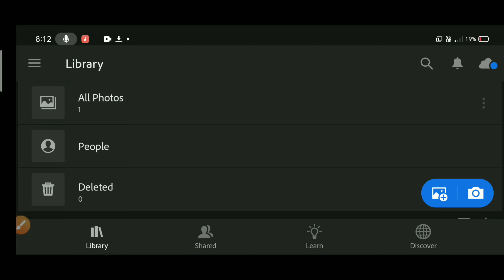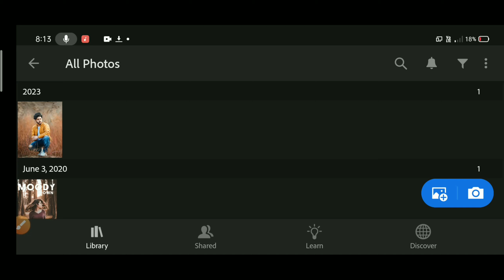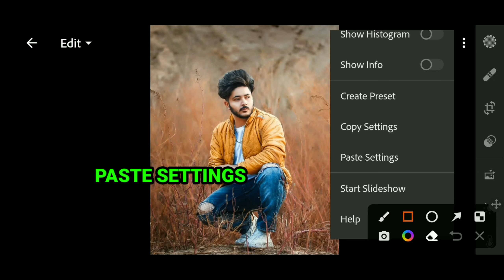Moody Brown Tone Lightroom Presets | Lightroom Presets Editing | Lightroom Editing Tutorial | 562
Moody Brown Tone Lightroom Presets | Lightroom Free Presets Editing | Lightroom Editing Tutorial | 562

😘Mobile Use : Realme 2pro
❤Editing app : Lightroom
😍Video editor : Kinemaster
😋Recorder app  : X screen recorder
                                                 Sounds)

Lightroom
Lightroom Editing
Lightroom Preset
Lightroom Presets